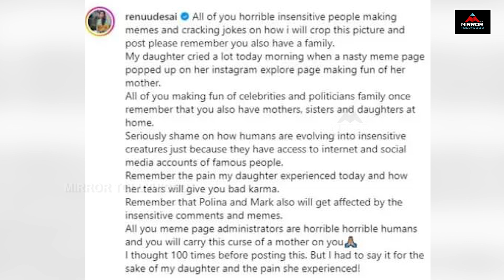మీమర్స్ పై రేణు దేశాయ్ సీరియస్ | Renu Desai | Pawan Kalyan | Anna Lezhneva | Mirror Tv Tollywood